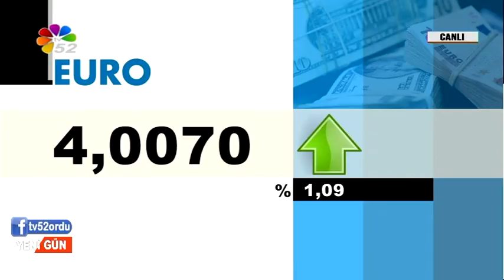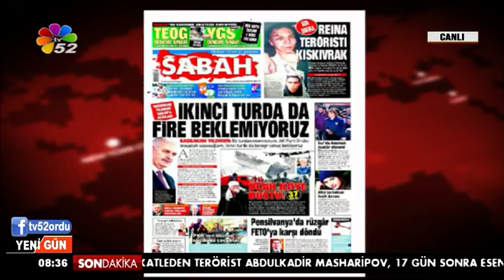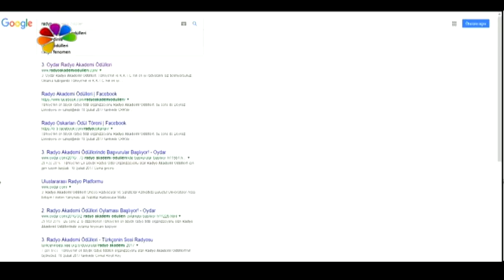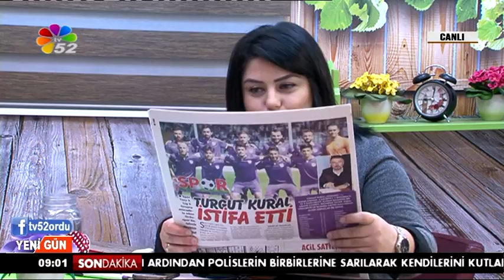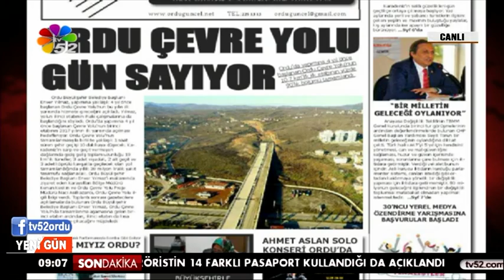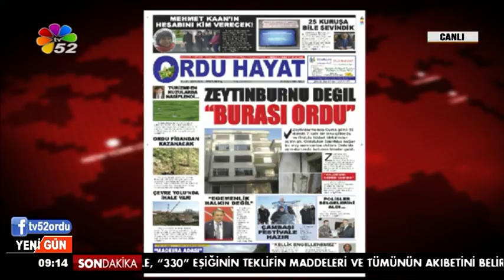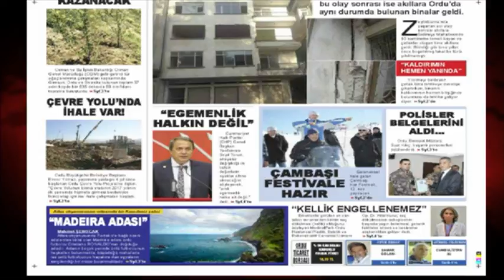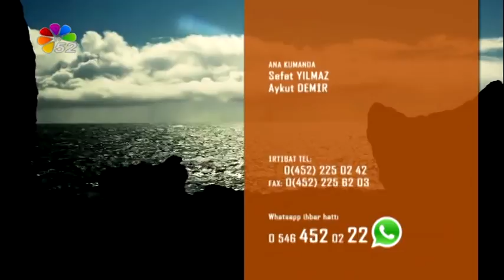17/01/2017 YENİ GÜN